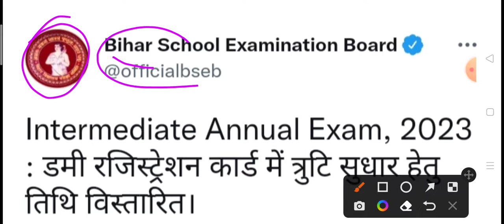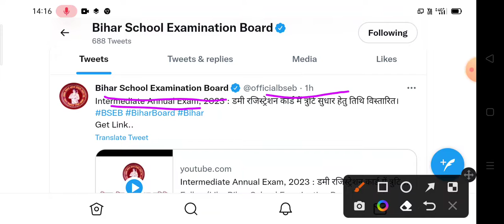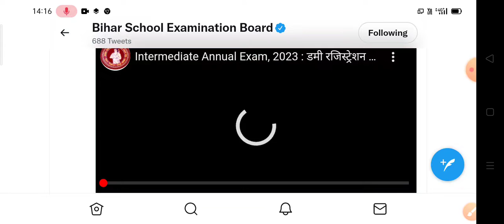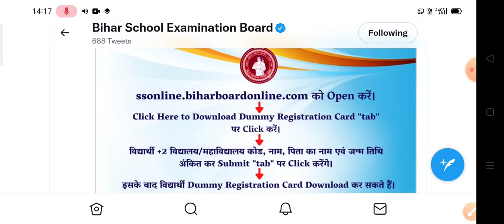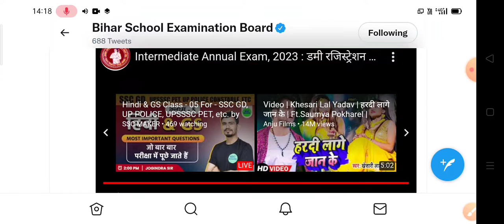inter dummy registration card 2023|inter dummy registration card sudhar Date|12thdummy regression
inter dummy registration card sudhar Date|12thclass dummy regression sudhar
Hello friends 🙏🙏
Thanks for the watching video vayrl.